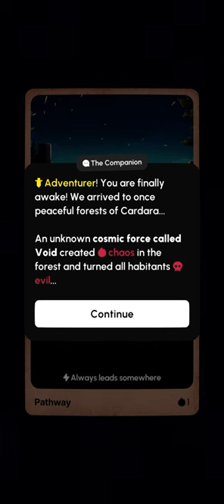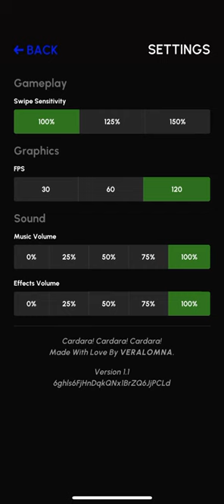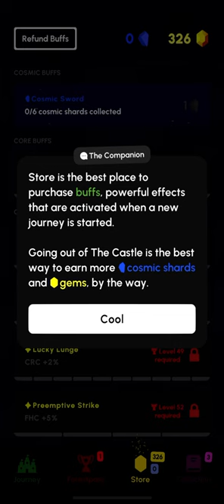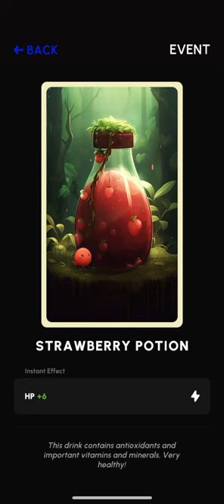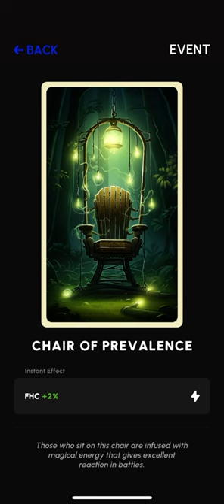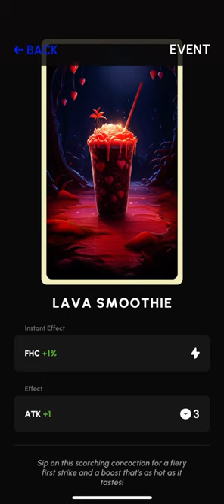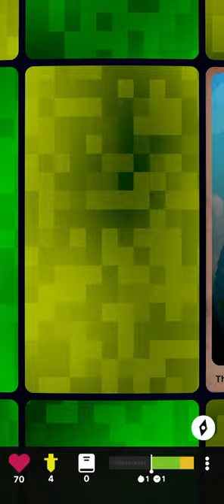Cardara! (by Daniil Vershinin) IOS Gameplay Video (HD)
App description:

Get ready for a swiping roguelite cardventure packed with 250+ cards!

The forest of Cardara is under threat from the Cosmic Void entity. Navigate through foes, surprises and mysteries, where your swipes determine the fate of the forest.

Every swipe in Cardara — left, right, up, down — unfolds more choices and sets off a chain of unique and unpredictable combinations. Even developers are not sure about all possible interactions simply because there are too many cards in the game (just kidding, developers are sure)!

Gameplay Features:

Offline play: there is no need for an internet connection, wow!

Forestpass: Level up in Cardara with the bundled battlepass (completely free, by the way). Progress through the game and unlock new challenges and rewards at every step.

Store: Purchase useful buffs for your upcoming journeys for gems (enjoy no pesky in-app purchases). These buffs can be game-changers, giving you an edge as you delve deeper into Cardara forests.

Collection: Explore a vast collection of over 250 cards, all just a swipe away! Collect all the unique cards that belong to Cardara forests.

Chaos Level: Beware of the rising chaos level in Cardara forest. With each move you make, the forest grows more dangerous. The more you play, the higher the stakes, adding an exciting twist to your adventure.

Compass: Use The Compass to guide your choices. It helps you pick the best direction for your next swipe, adding a layer of strategy to your journey.

With enemies to defeat and allies to find, each swipe is crucial. Can you outsmart the Void Eater and save the forest? It's time to find out! Defeat the Cosmic Void entity and become a hero of Cardara!

Start your adventure now!